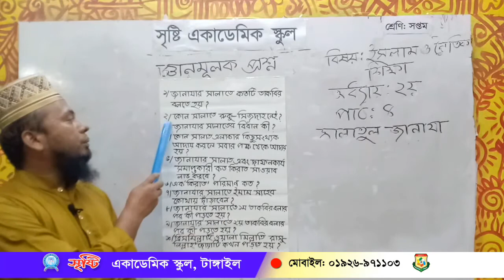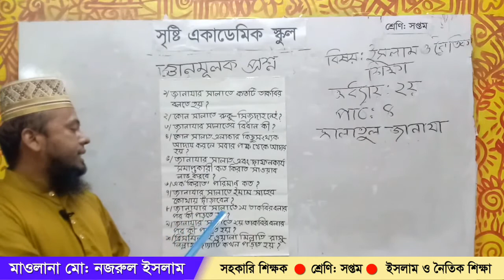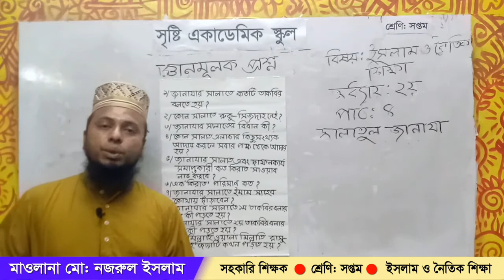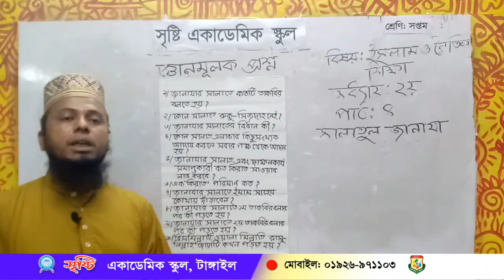মাওলানা মোঃ নজরুল ইসলাম।। সপ্তম শ্রেণি।। ইসলাম ও নৈতিক শিক্ষা।। ২য় অধ্যায় পাঠ ৪